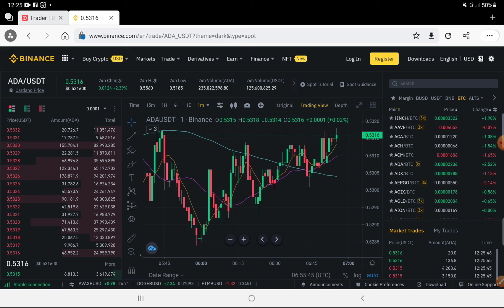Binance එකට $ Buy and Sell කරමු | ඉක්මන් විශ්වාස සේවයක් අපෙන් | CJ | Chandana Jayathilaka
01. Bank - Commercial Bank Ekala Branch
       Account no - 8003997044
       Name - s.c.s.k.jayathilaka

⚠️️මූල්‍ය වියාචනය...⚠️️

Live Trading
ic market